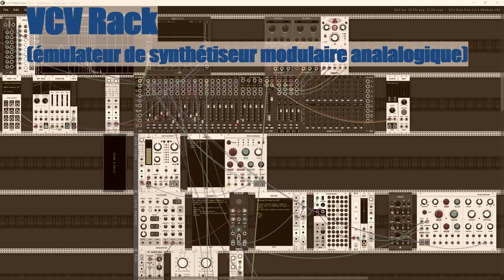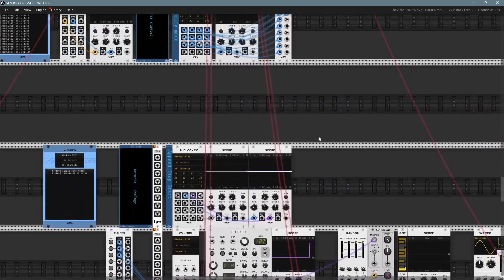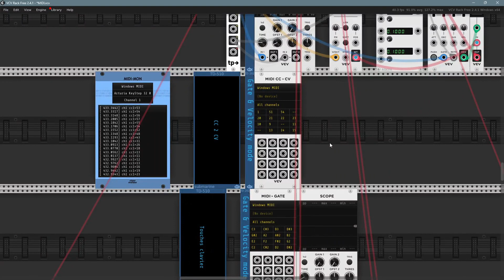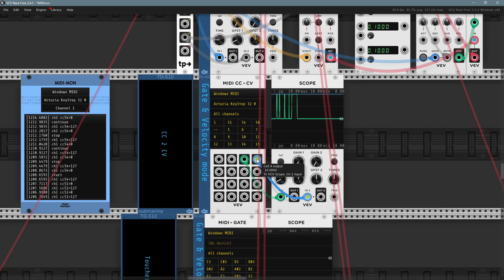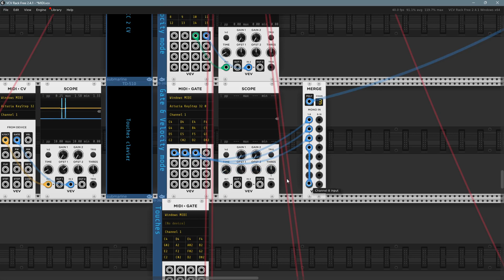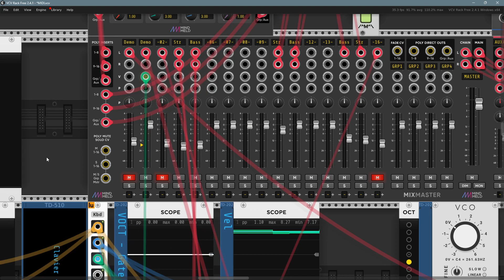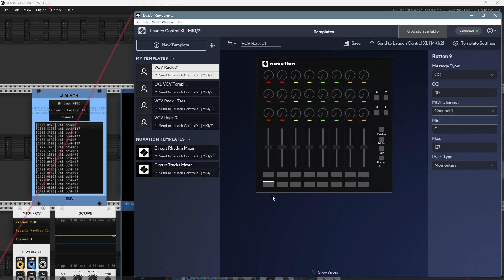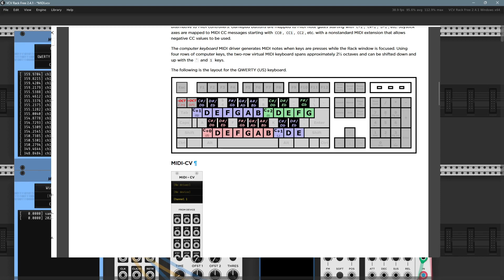[3014] Protocole MIDI autour de VCV Rack : utilisation pratique des message MIDI - Partie 2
Après avoir étudié de manière technique et assez détaillée le protocole MIDI, ses principes et aspects techniques, voyons comment utiliser concrètement les modules MIDI dans VCV Rack (notamment les modules MIDI 2 Gate et MIDI CC 2 CV) - Partie 2

Contenu
00:20 Introduction
Chapitre 1 : Présentation d'un clavier MIDI externe et d'un controleur MIDI externe
Chapitre 2 : Module "MIDI CC 2 CV", message "cc", commande monostable et bistable, usages
Chapitre 3 : Module "MIDI 2 Gate", ou comment récupérer des Gates d'un port MIDI
Chapitre 4 : Controleur MIDI externe et ses messages, envers du décord de ce type de contrôleur
Chapitre 5 : Clavier MIDI venant d'une station de travail (ex PC, MAC...)

Modules principaux
MIDI CV, CV MIDI, MIDI Mon, Loop Midi